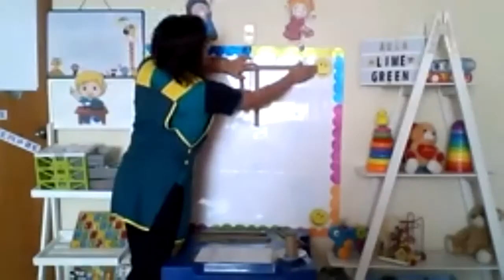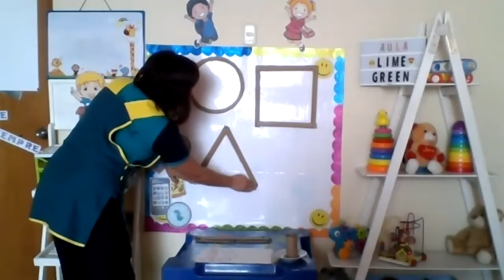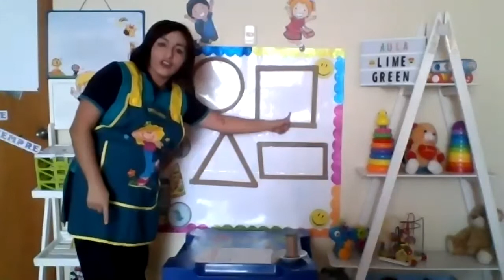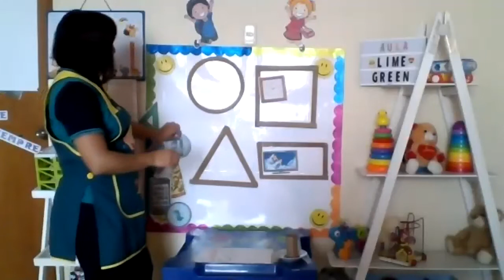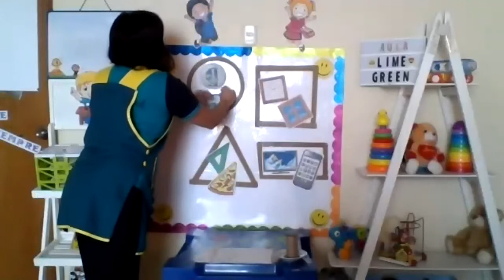INICIAL 5 AÑOS SUE HELEN